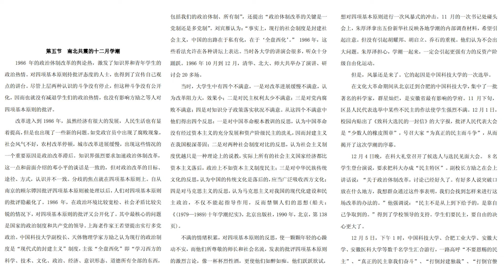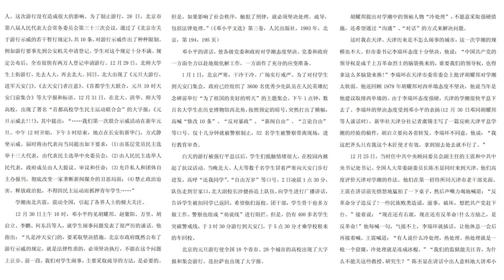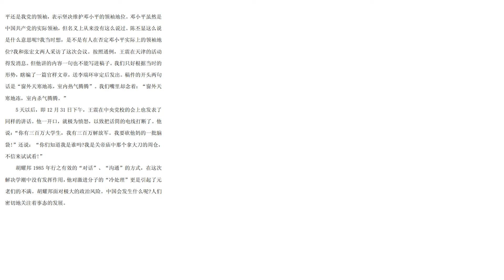中國改革年代的政治鬥爭 05-03 第四章 漲落—波起雲涌的1986年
第五節 南北共震的十二月學潮 楊繼繩